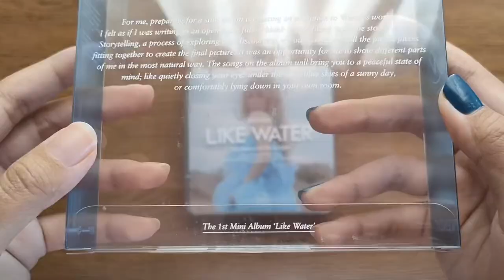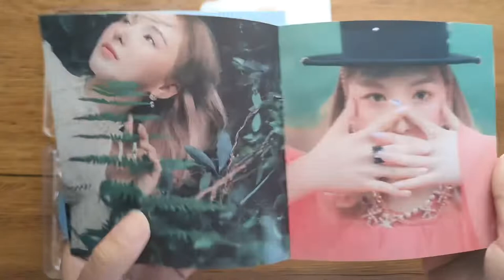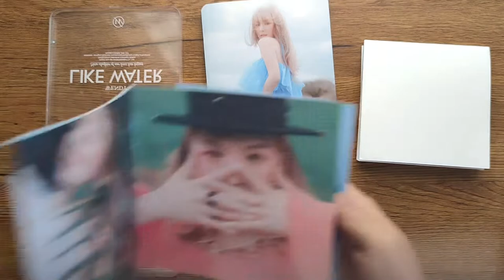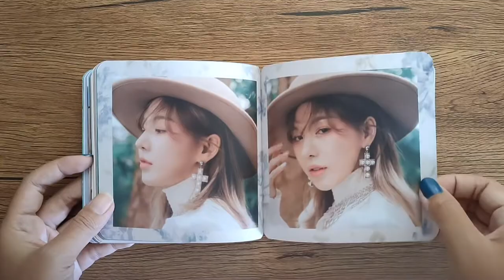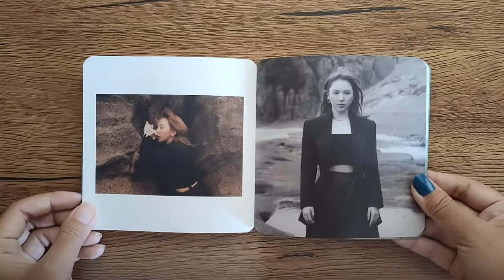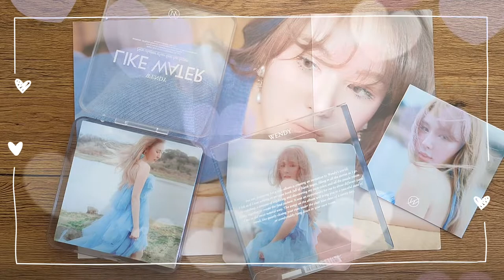Unboxing: Like Water (Case Ver.) WENDY Red Velvet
Happy 1st anniversary 🎉 ‘Like Water’
April 5

WENDY The 1st Mini Album Like Water

0:00 - Unbox
0:28 - Cover
1:18 - Details Album
2:50 - Photo Booklet
4:38 - All items

Case Ver.
Details
- Cover (1 Type)
- Photo Booklet (72 Pages)
- Lyric Book
- Premium Card
- Photo Card
- Folded Poster

Track list
01 When This Rain Stops
02 Like Water
03 Why Can’t You Love Me?
04 초행길 (The Road)
05 Best Friend (with 슬기)